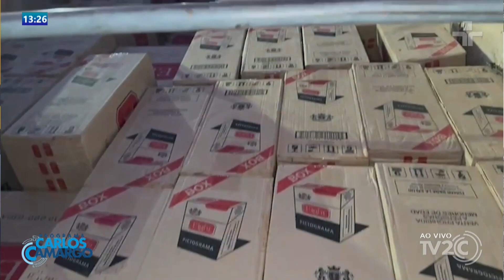CAMINHÃO LOTADO DE CIGARROS DO PARAGUAI APREENDIDO NA PR 444 ENTRE ROLÂNDIA